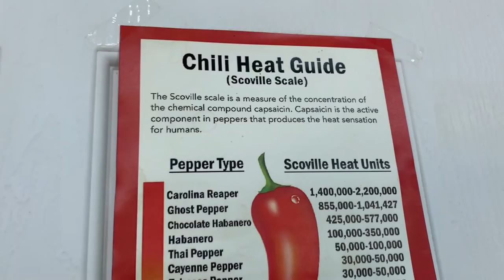【激辛】ギネス認定された唐辛子使用！危険すぎるタイ料理に挑戦した結果.....。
【今回のお店】
kaprao tapae
39/1 สุขุมวิท, Khlong Toei Nuea, Watthana, Bangkok 10110

【激辛大学】←サブチャンネル